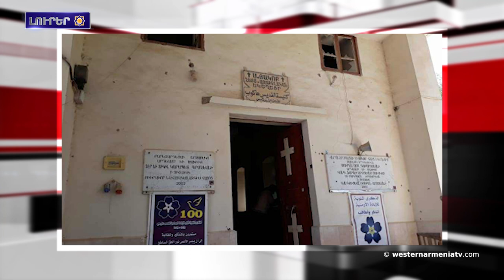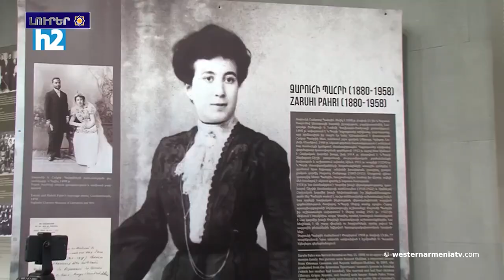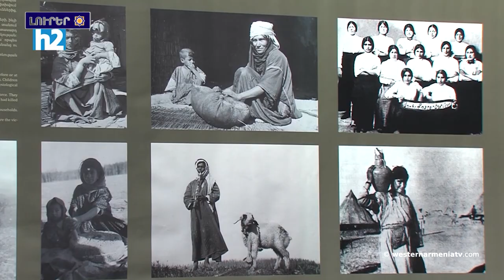«Նախ պիտի հասկանանք, վեր ցեղասպանության զոհը մենակ սպանվածները չըն»․ Էդիտա Գզոյան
1.  Ջեզիրեի հայության ներկա վիճակ ու մարտահրավերները․ Ռաս-ուլ-Այն
2. «Հայերի հանդեպ ըրածը եթե ցեղը սպանել չւ, ապա հի՞նչա»․ Նևզաթ Օնարան
3. «Նախ պիտի հասկանանք, վեր ցեղասպանության զոհը մենակ սպանվածները չըն»․ Էդիտա Գզոյան
4. Օլիմպիական  վարկանիշային մրցաշար․ Արթուր Բազեյանի երկրորդ հաղթանակը
5. Շառլ Ազնավուրի «Լոտրեկ» մյուզիքլը Երևանի օպերային թատրոնի բեմից ներկայացրալա յուրահատուկ նկարչի հետաքրքիր կյանքի պատմությունը